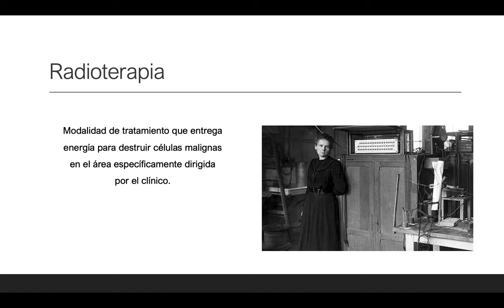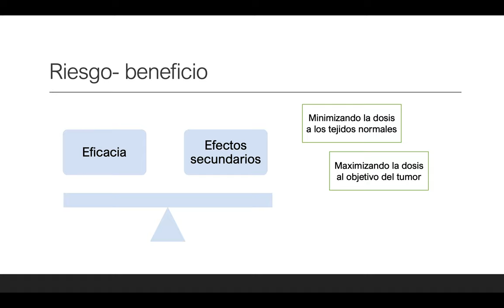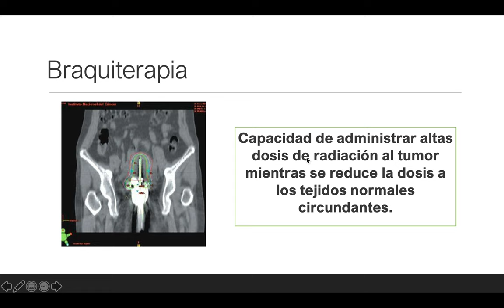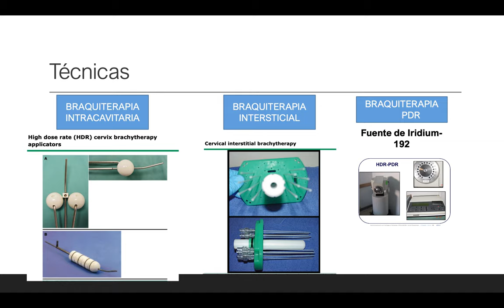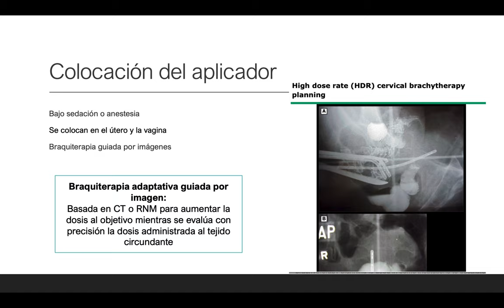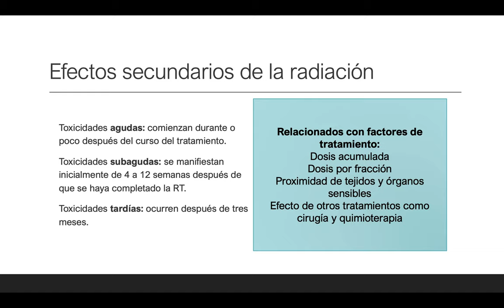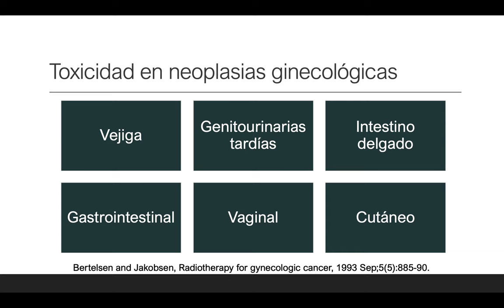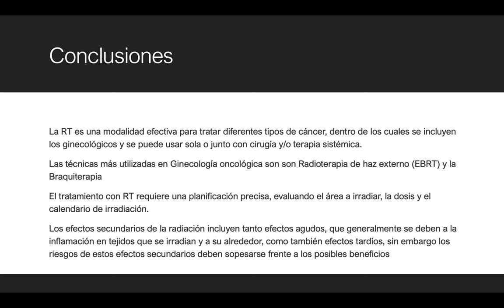RADIOTERAPIA EN GINECOLOGÍA ONCOLÓGICA (DRA. DANIELA DONOSO)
Tema: Radioterapia en ginecología oncológica
Tipo: Seminario Rotación
Presentador: Dra. Daniela Donoso